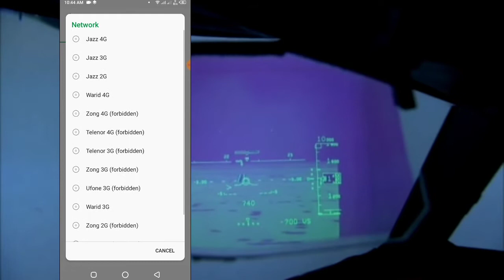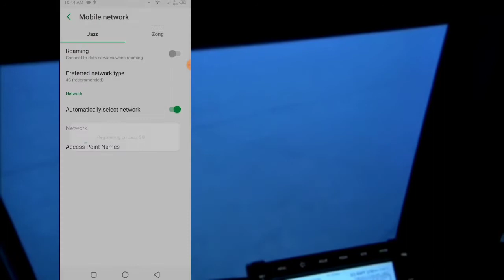App ke Matloba Number Se Filhal Jawab Masool Nahi Ho Raha. Problem Solved 🙂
Cellular Network on Smart phone 3G & 4G coverage problem solved.